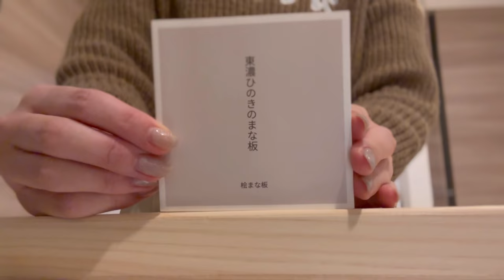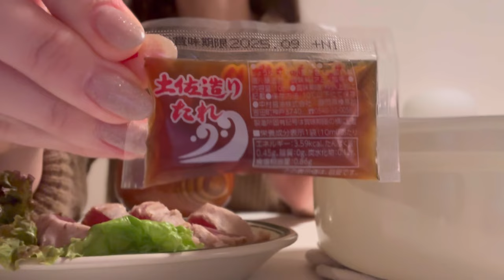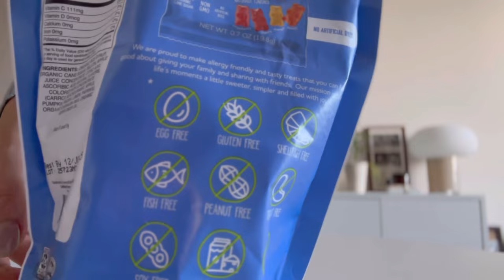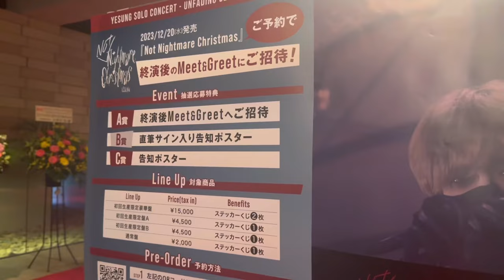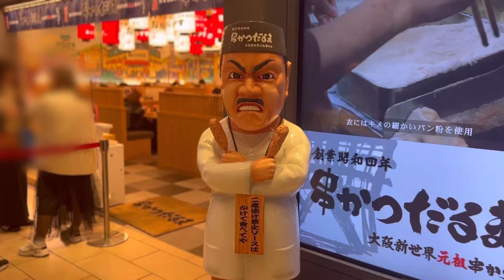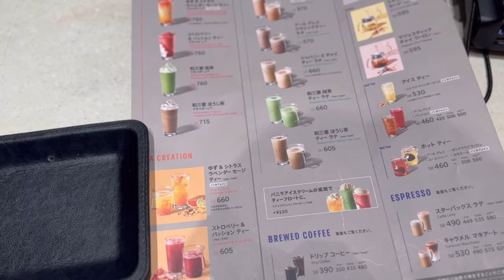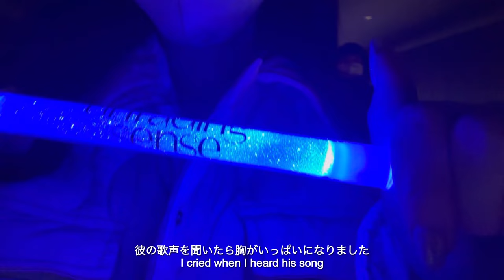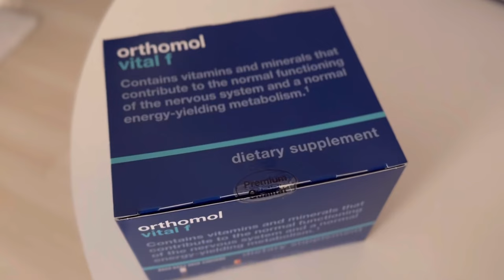vlog. 大阪OL🧤冬の休日の過ごし方｜ 自炊を楽しむ, iHerb購入品, 新しい冬服dholic🤍, 社会人のオタ活🎤イェソンソロコン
みなさん健康に過ごしてください🤍

動画内で紹介し忘れてしまったので
dholic購入品こちらに載せておきます😊

・ウール混ゴールドボタンツイードジャケット・p596372

・[beidelli made]ビッグポケットキルティングジャケット・p600565

📷 iPhone14pro
✍️VLLO (paid)
by acchicchi-sabaku